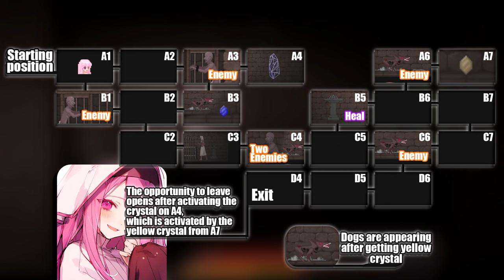Unholy Jail - Coliseum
UnHolY JaiL - Gameplay, gallery and animations of new version :)

Developer: Unholy Production | Unholy Creation

Escape the basement prison as female protagonist Marianne in this stealth action game.

Marianne, a spirit cleanser, journeyed into the gloom of a fortress to investigate several disappearances. She successfully freed her captured friends and villagers. However, in pursuing the enemy she ran out of power and was herself captured by the necromancer that ruled the fortress.
In her vulnerable state Marianne couldn't stop the necromancer's curse.
She was now completely powerless, trapped in a basement prison. But, she wasn't going to give up.

━Cheat to Unlock Gallery
On the main menu enter the Konami cheat code by pressing:
- " ↑↑ ↓↓ ←→ ←→ B A "
- " up, up, down, down, left, right, left, right, B, A "

Timecodes:

0:00 - «Disclaimer»
0:05 - «Map»
0:12 - «Gameplay»
3:53 - «New Boosters :)»
4:13 - «Active Boosters and Subscriber :3»
4:35 - «End»